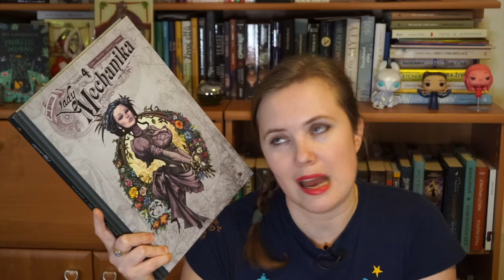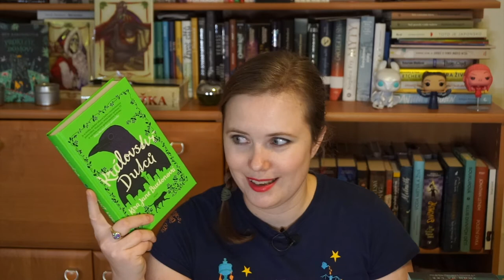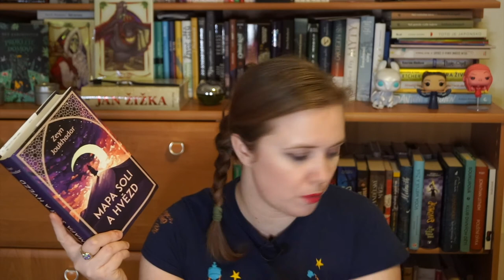Podporujte svého vydavatele a knihkupce | Bookhaul za prosinec & leden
Vánoce jsou skvělým časem k nakupování. Knih. Dárků. Knižních dárků, zejména těch sama sobě . Navíc tím podporujeme svá oblíbená vydavatelství a knihkupectví, takže proč ne?

Předvánoce, Vánoce a povánoce, nové knihy za dva měsíce (a přitom pořád ne úplně všechny) v jednom videu.

Reklamní oznámení: pouze jedna z uvedených knih je recenzní výtisk, ostatní jsem si koupila nebo našla pod stromečkem. Knihy ukazuju dobrovolně a nejedná se o placenou propagaci.